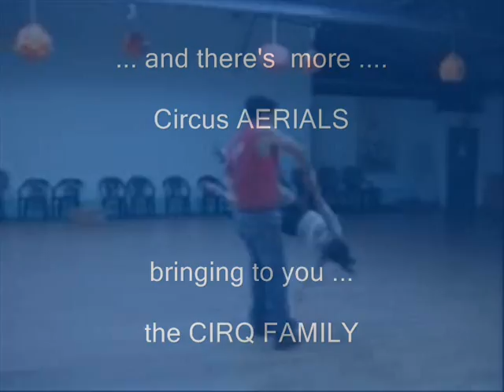Ruby Karen Video Dance Promo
Dance acts with salsa, modern, african, original acrobatics,  well conceptualized and developed moves, style and technique.  Can meet any job requirement whether aerial Cirq circus arts, specialty acts, partnering or simply dancing.  Check out her website for more extensive information.